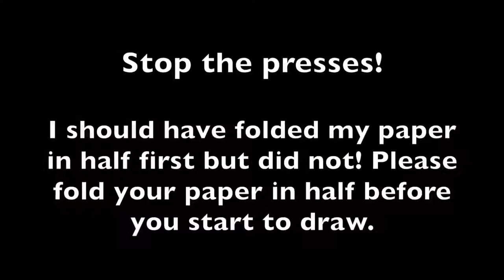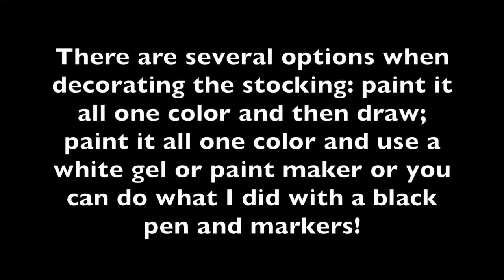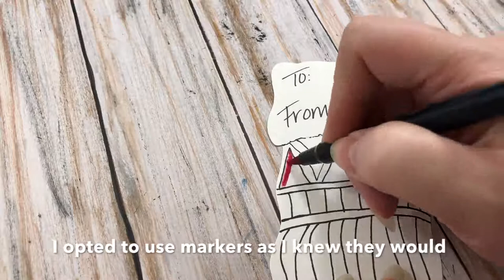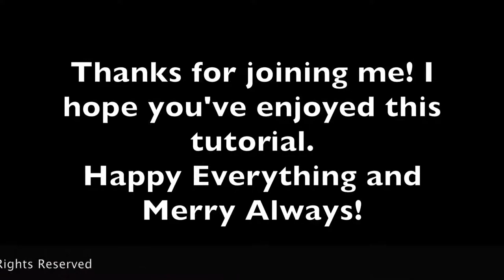Tutorial - Stocking "Treat Bag" or Gift Tag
Simple, thoughtful treats become even more special when they're found inside a "handcraft treat bag!" By measuring the treat as you're drawing, you're sure to get a good fit for your gift.

You can make the stocking as simple or complex as you have time for—if you're short on time, consider painting the body one color and then adding detail with a white gel pen or white paint marker. With a little more time, use a black pen to draw out a design, but keep the designs simple so they're quick and easily colored.

Happiest of holidays to you and yours!